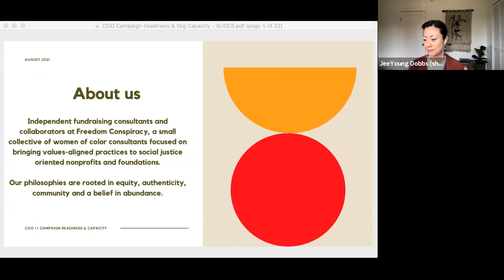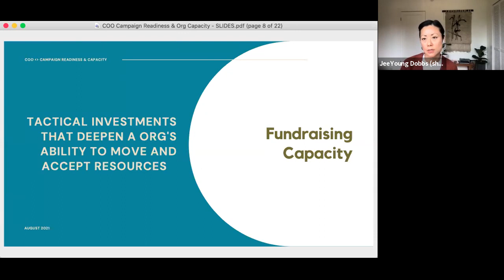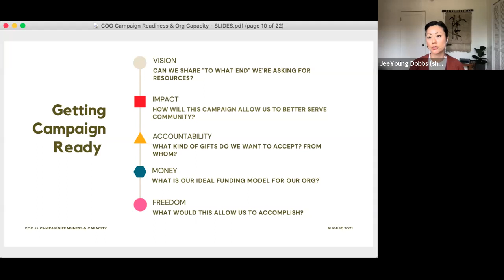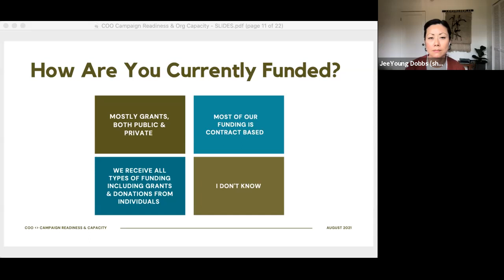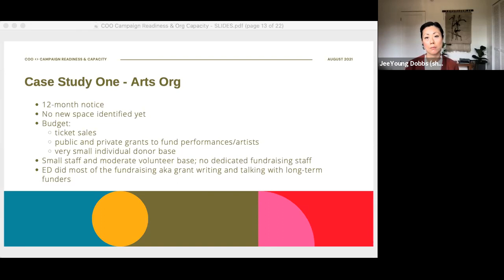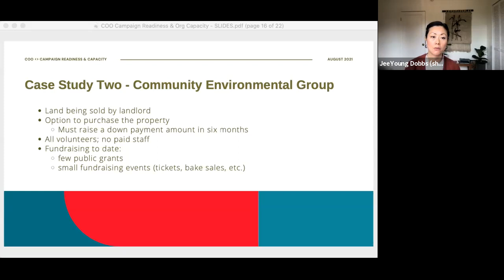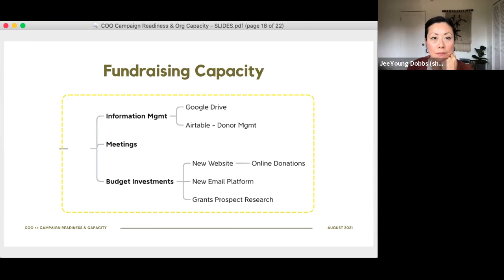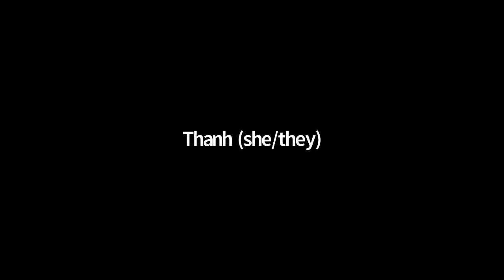Capital Campaign Readiness and Organizational Capacity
In this workshop trainers do a deep dive into capital campaign readiness and the importance of organizational capacity for effective capital campaign fundraising. Regardless of where you are on your campaign journey, if you know a capital campaign is on the horizon, taking steps now to build out your fundraising capacity is critical to your organization’s long-term success. Comprehensive campaign fundraising is an opportunity for organizations to think strategically about their relationship to money and implement internal systems for data tracking and relationship management, including investment in fundraising strategies that center long-term relationships with funders and donors while tracking potential revenue opportunities.

During the first hour, we will define fundraising capacity, tie its importance to campaign readiness and long-term organizational success, and name key areas of investment for organizations looking to build out internal competency and skills around development work. We’ll use case studies to examine what investment in fundraising capacity looks like in real life.

In the second hour, participants will have the opportunity to learn more about specific fundraising strategies and/or other areas of interest identified in partner survey responses. Cami Aurioles and JeeYoung Dobbs will each host a breakout room to do deep dives on issues related to fundraising and capacity building as part of campaign readiness.

Meet the trainers!

JeeYoung Dobbs

With more than 15 years in the nonprofit sector, JeeYoung brings extensive fundraising and capacity building practice. She is a skilled problem solver with deep experience especially in the arts and culture space. She has held in-house positions in both development and programs and served as fundraising consultant and coach to organizations across the region. JeeYoung has worked on many capital campaigns and special fundraising initiatives, including large capital projects, endowment campaigns, and major gift initiatives for new programs.

As a special fundraising campaigns expert, JeeYoung brings critical analysis and understanding of visioning and case development, program development and budgeting, individual fundraising strategy and planning, board development and coaching, community engagement, and more. Her experience shapes her understanding of the important need to hold a multitude of perspectives when shaping organizational strategies and vision.

JeeYoung’s approach to nonprofit consulting and fundraising is rooted in a commitment to continually interrogate and dismantle systems within the nonprofit sector that perpetuates harm to communities.

Cami Aurioles

Cami is a fundraising and grants consultant for nonprofit organizations and has worked within the nonprofit sector for over ten years. As an institutional funding specialist, Cami has supported organizations in raising funds from private, corporate and public agencies to sustain and grow operations, programs, special projects and capital campaigns. She is a skilled organizational strategist and capacity builder, having recently managed a team of seven grants consultants, serving 50 nonprofits across the country.

As an institutional giving consultant, she works directly with small to mid-sized organizations on developing their grants programs, funder cultivation and stewardship, program design and strategy, building fundraising systems and operations, coaching, and financial management support. Further, she facilitates workshops and speaks at conferences throughout the country on ethical storytelling to address extractive practices and the role of dominant culture-led organizations in shifting power from themselves to the community.